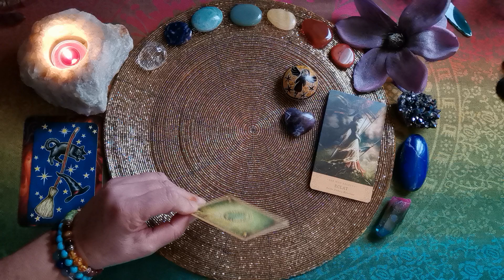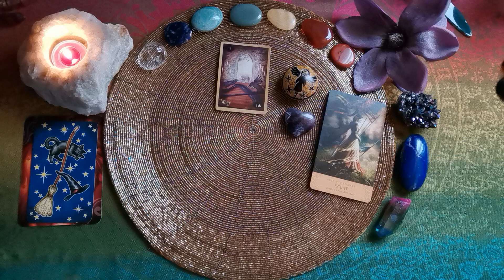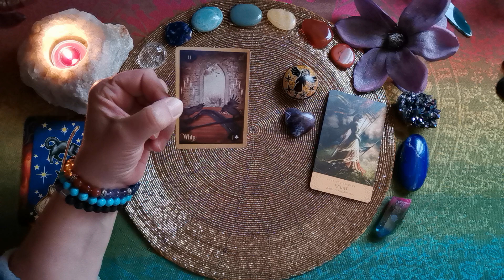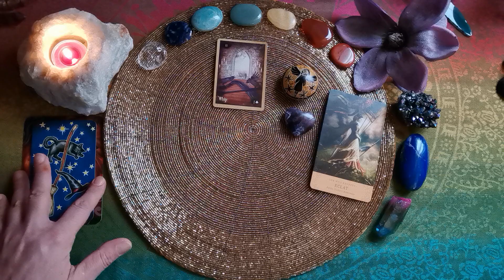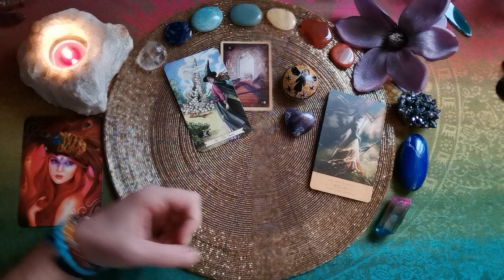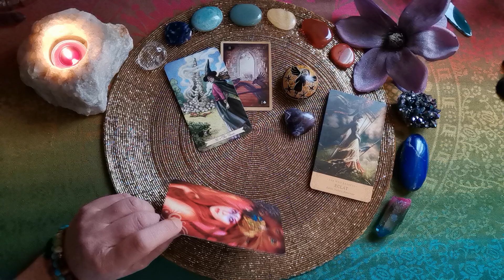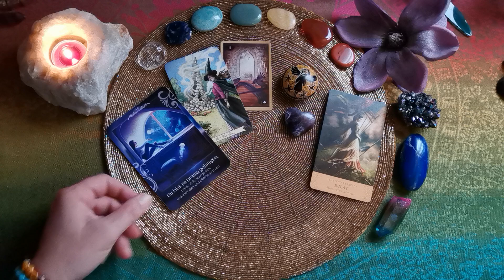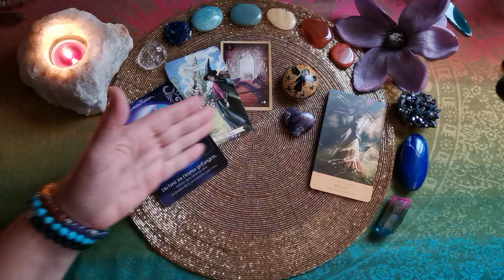Tages-L🕯cht - 31.10.´24 - Reformationstag/Samhain/Halloween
🌈33%-Herbst-Rabatt-Aktion bis 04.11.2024 auf alle individuellen Legungs- & Gesprächsangebote (siehe weiter unten!!!)🌈🤗✨

Bei Fragen & Unklarheiten zu Angeboten & ZAHLUNGSMÖGLICHKEITEN jetzt auch über WhatsApp, Signal & Telegram: 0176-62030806

Jetzt auch - Nutz auch gern die Shorts auf YouTube!

Für genaueren Einblick in Deine persönlichen Entwicklungen stehen meine Angebote zu individuellen Legungen, Gesprächen zur Verfügung & für den energetischen Durchbruch in Deiner persönlichen Entwicklungen meine INSTANT CHANGE-Anwendungen & -Ausbildungsberatung & verschiedene INSTANT CHANGE-Angebote der Weinstock-Akademie unter:

Verwendete Karten:
Everyday Witch Tarot (Deborah Blake, Llewellyn Books),
Elle qui Oracle (Arwen Lynch, U.S. Games Systems),
Lenormand of Enchantment (Yasmeen Westwood, Red Feather Verlag),
Seelenreich Orakel(Christina Arana Fader, Schirner Verlag)